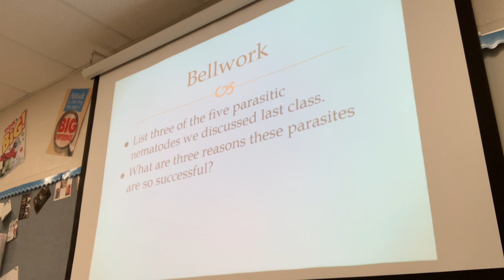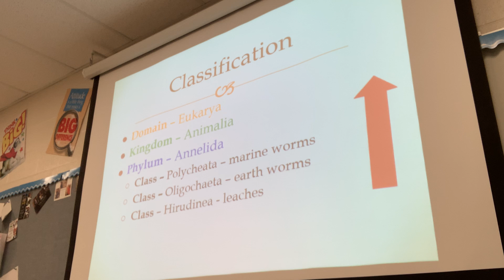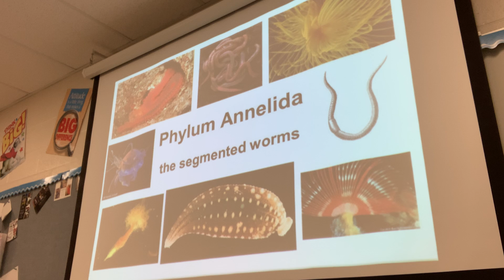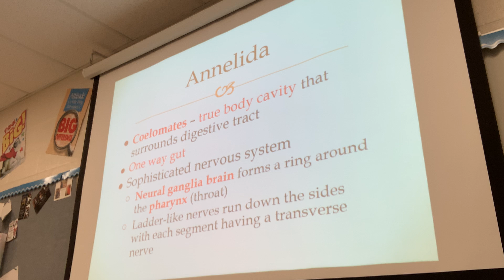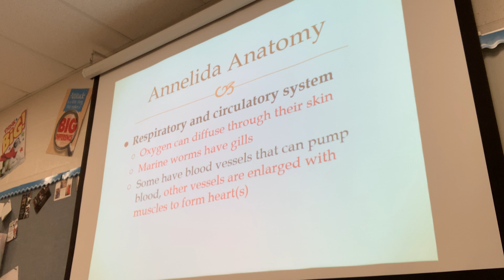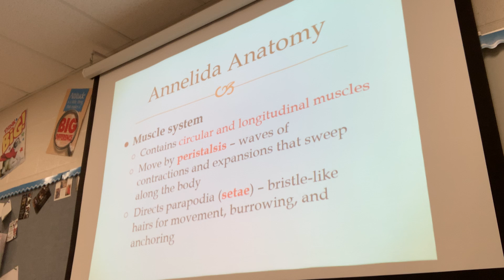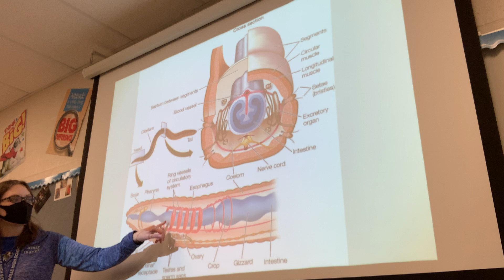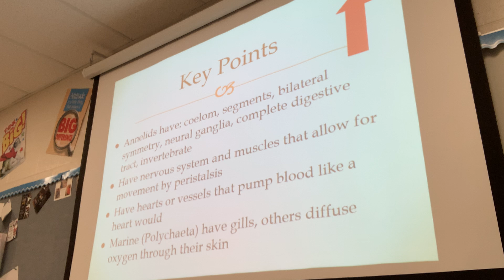Zoology 11/12 Friday